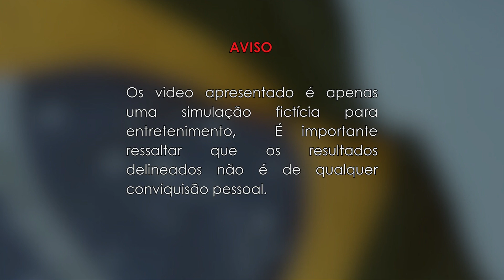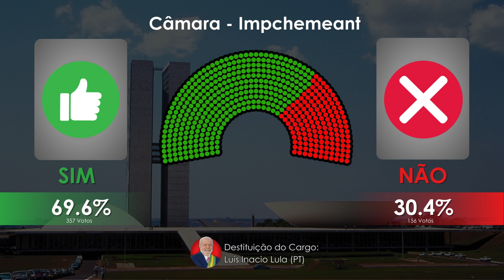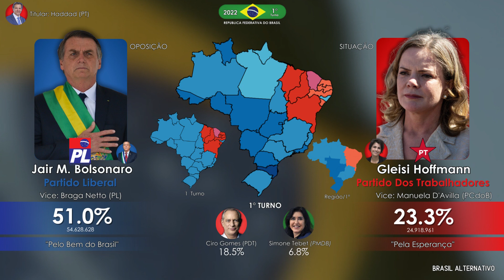Suposição Eleitoral - E se o Lula fosse candidato em 2014?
Este vídeo representa uma mera simulação de um contexto fictício, concebida para delinear um universo alternativo hipotético. É de suma importância salientar que os resultados delineados ao longo deste vídeo não ostentam quaisquer vínculos com as convicções pessoais do gestor deste canal.